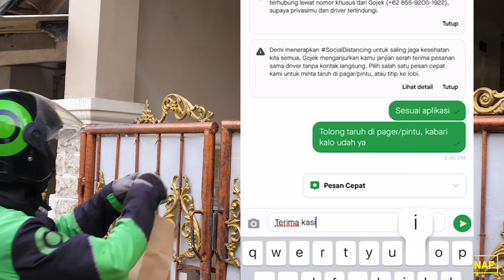3 CEWEK GABISA GENDUT BERSATU MAKAN 12 MANGKOK SEBLAK!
Di video PetualanganKuliner ini, gw ngebar-bar bareng kakak dan adik gw seperti yang banyak kalian request.

Gw traktir mereka menu ala MGDALENAF dan LebiHepi lagi pesan makanannya via GoFood dapet diskon Promo Sambil Berbuat Baik alias PSBBGoFood. Ada diskon s/d 25%, potongan s/d 50 ribu, dan promo ongkir ❤️❤️

Penasaran keseruan kita bertiga mukbang bareng? Tonton videonya sampai habis ya!

Bagi teman-teman yang ngiler juga, langsung GoFoodinaja makanan rekomendasi gw. Kita makan bareng yuk, BAR BAR KUY!